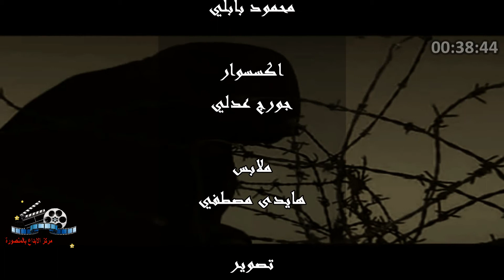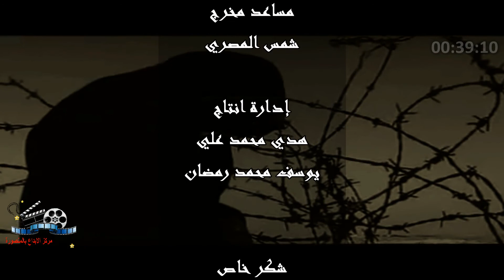فيلم خطوات ابليس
فيلم خطوات ابليس للكبار فقط + 18
محمد رمضان /رحاب حسن / محمد نصر / رانيا احمد
قصة وانتاج واخراج / محمد رمضان